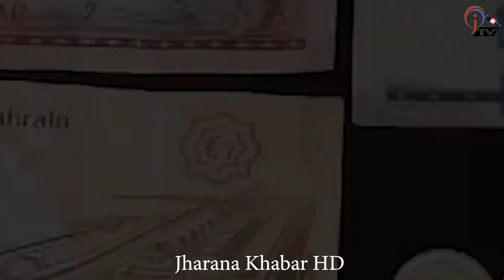चार सय वर्ष पुरानो रुख बहराइनमा भेटियो ।। जसको रहस्य अचम्मको छ ।। सबैभन्दा लोकप्रिय-Tree of Life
यस च्यानलमा अपलोड भएका हरेक भिडियो सामाग्रीहरु कपी गरी अन्य युट्युव च्यानल वा फेसबुक पेजमा  अपलोड गरेको पाइएमा प्रचलित कानुन बमोजिम कारबाही गरिनेछ । About Jharana Khabar HD : Jharana Khabar HD covers up-to-date and latest news items from international and national to the local level. Moreover, Jharana Khabar HD is known to cover exclusive investigative and in-depth stories from around the world. We are broadcasting news on a daily basis and also hosting talk shows and monologues on a regular basis Jharana Khabar HD is an official video channel of jharanakhabar.com with a registration number 1790\076-077 in the Department of Information and Broadcasting and Listed in Press Council Nepal.